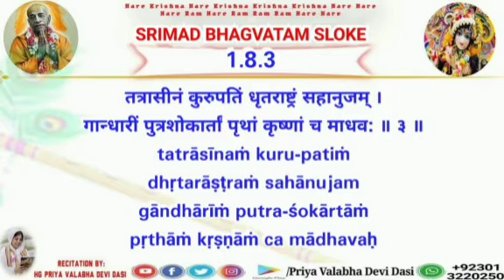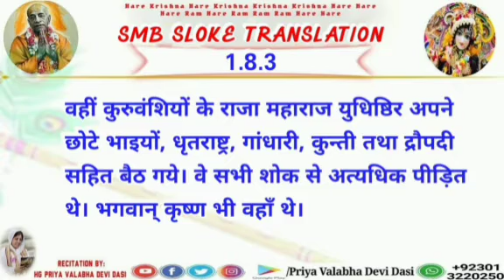Srimad Bhagavatam Sloke Recitation 1.8.3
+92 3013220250